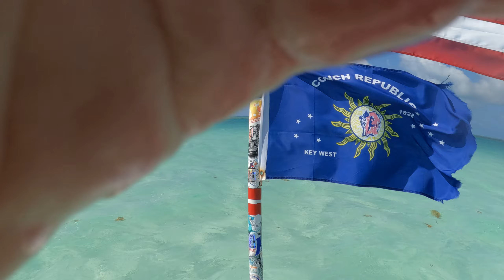RUNNING OUT OF WATER AT THE ISLAMORADA SANDBAR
WINDSURFING ISLAMORADA SANDBAR AS LOW TIDE APPROACHES
FLORIDA KEYS WINDSURFING